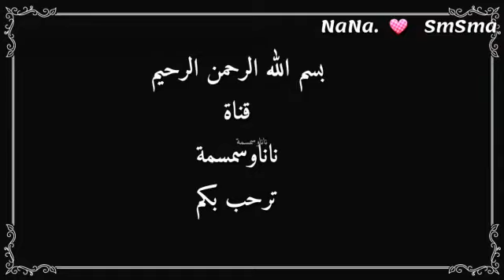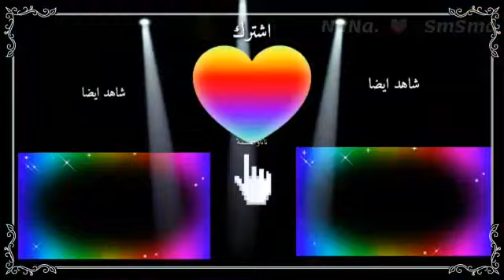طريقة عمل مشروب الحلبة المحوجة علي اصولها/تحويجة الحلبة بودرة الحلبة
وصفتنا اليوم هي طريقه عمل مشروب الحلبة المطحونه المغات او التحويجة او الحلبه المطحونه المغات  والبودرة ال بتتكون منها الحلبة زي ما ماما بتعملها وجدتي وداعا لشراها جهزه باسهل الطرق وابسطه
المقادير
كوب حلبه حصا
ملعقه كراويه
ملعقه يانسون
٢ ملعقة نشا
٢ ملعقه كركم
نصف ملعقه محلب
زرة ملح
فتعرفو ا علي الطريقة بالتفصيل وارجو ان تنال اعجابكم مع تحيات